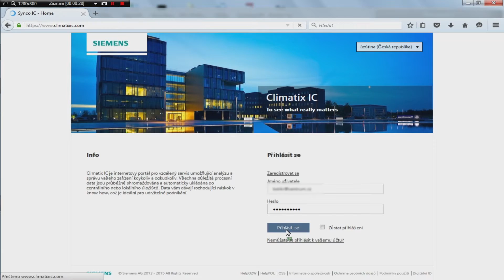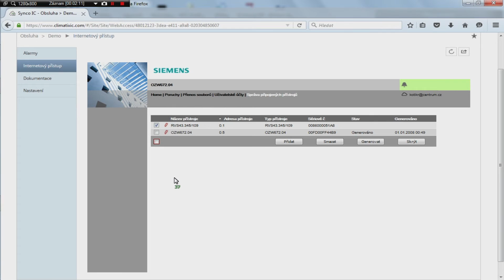Zapojení webového serveru Siemens - regulátory Albatros. Část 2/3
Firma BOLA ve spolupráci s firmou Siemens přinášejí jednoduchý návod k instalaci webového serveru . Pro dálkové ovládání a monitorování regulátorů RVS, RVD přes internet, USB nebo lokální síť. Typy: OZW 672.01; OZW 672.04; OZW 672.16; OZS164.23/101